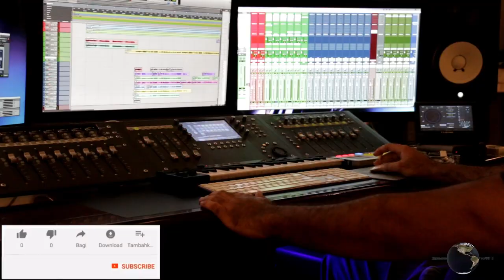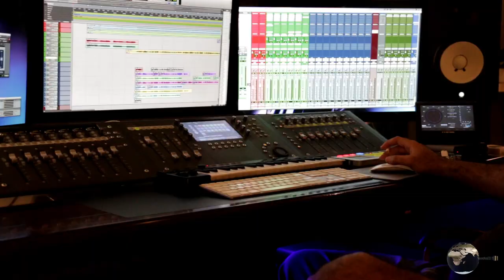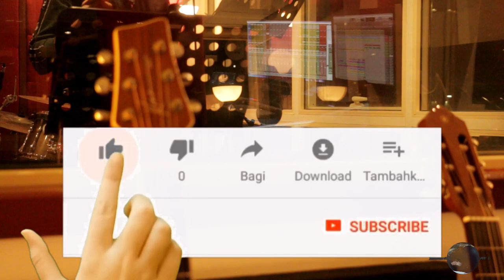Vocal Recording, Dubai ,Complete Process Vlog Musaafir EP #13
I World  Entertainment Presents
To Watch Our upcoming all program
It’s all about Entertainment, Poetry,Travel vlogs,tech info
Facebooks 👇